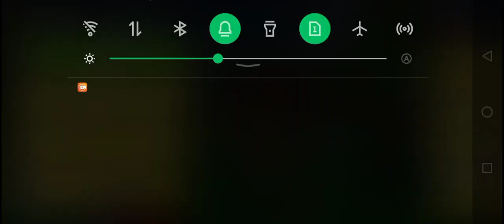I found my another bear friend in super bear adventure this is not part 4